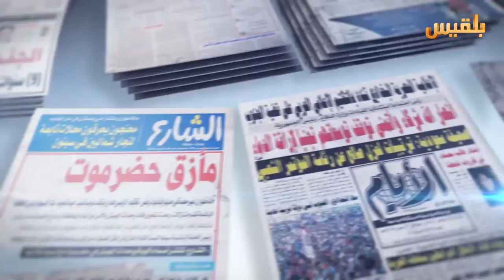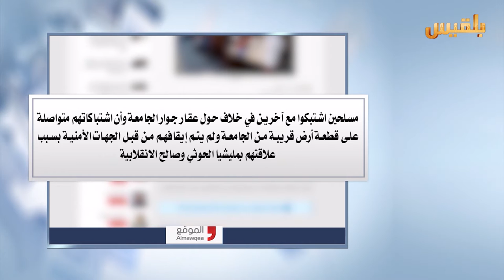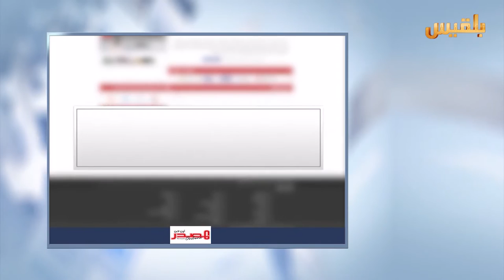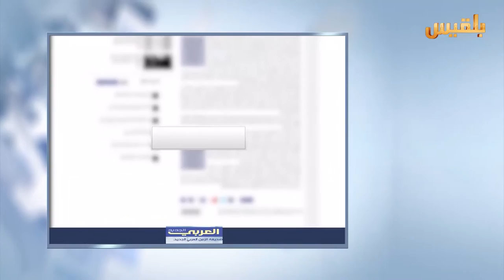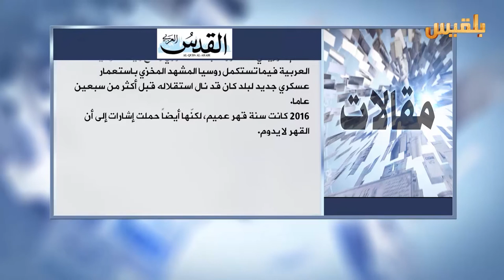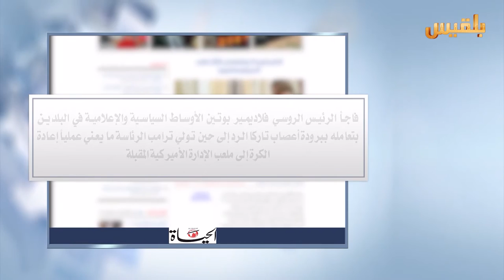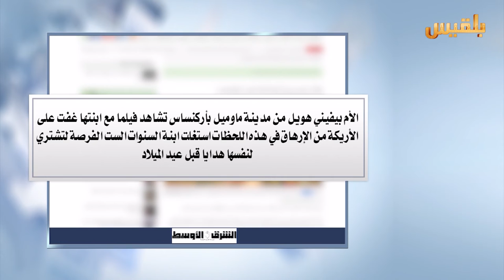كشك الصحافة | 31 - 12 - 2016 | تقديم : سهى المصري